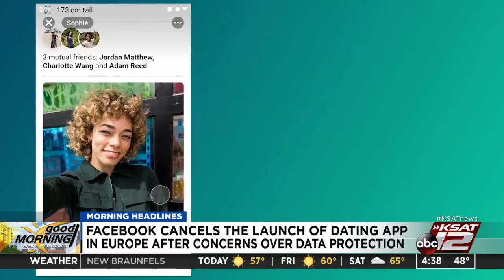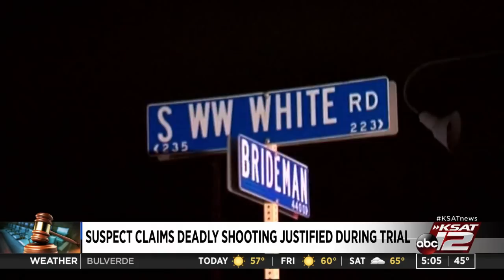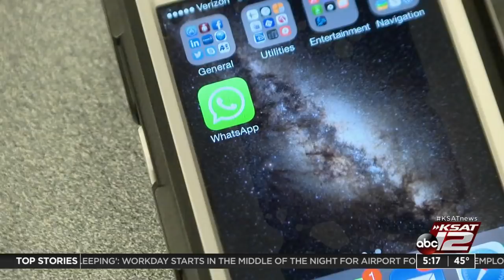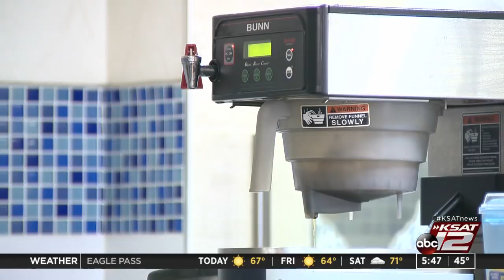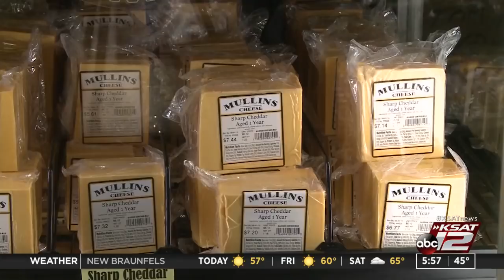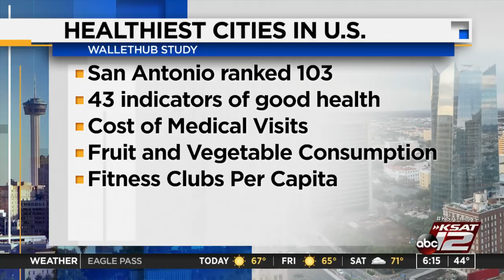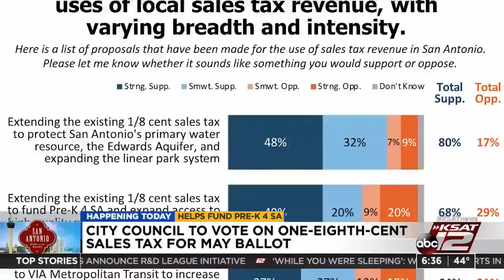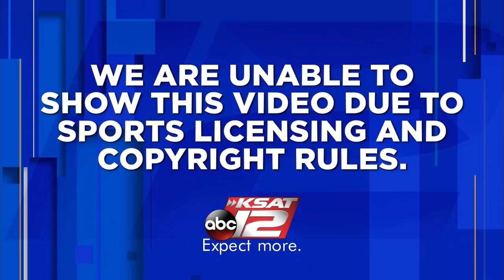GMSA : Feb 13, 2020